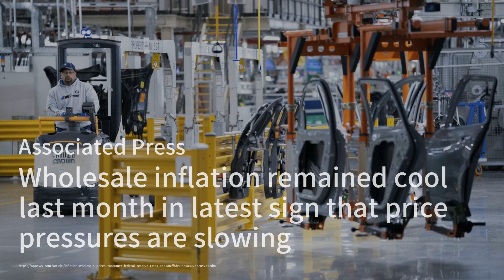維多利亞大森林國家公園夢想成真；中國經濟振興新措施，能否扭轉頹勢；澳大利亞龍蝦禁令解除，酒類出口仍遭挑戰：股市簡報20241012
歡迎來到我們的《股市簡報》節目！今天我們將聚焦於維多利亞州的環保倡議者，他們呼籲創建一個名為大森林國家公園的夢想項目，這個計劃將覆蓋超過五十萬公頃的森林，並希望通過綠色債券籌集2.24億美元的資金。這項倡議不僅能促進環境保護，還有望創造750個工作崗位，雖然面臨一些反對聲音，但支持者們依然充滿信心！

接下來，我們將目光轉向中國經濟。隨著政府採取減息、增加流動性等措施，市場似乎出現了一絲回暖的跡象。然而，專家們對這些措施能否根本改善經濟結構表示懷疑，特別是中國的消費者支出仍然疲弱。面對這樣的挑戰，中國是否需要更大膽的經濟改革來實現可持續的增長呢？

最後，澳大利亞的海鮮行業迎來了好消息，北京計劃解除對澳大利亞龍蝦的禁令，這對於當地的海產市場來說無疑是一個振奮的消息！然而，澳大利亞的葡萄酒出口依然面臨挑戰，儘管取消了關稅，但消費者偏好的變化讓酒類銷售受到影響。專家們建議澳大利亞生產商應該調整產品策略，以適應不斷變化的市場需求。請大家繼續收看詳細內容！